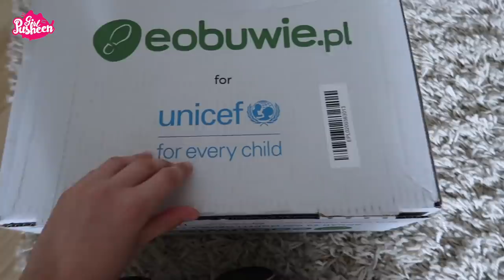❤️ WAKACJE 2020 W MASECZKACH | Pusheen Girl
Zapraszamy Was na nowy film "WAKACJE 2020 W MASECZKACH"

Muzyka:
I Need More of You - Hallman